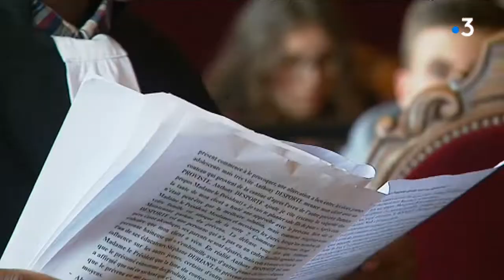A Douai, la journée de la justice pour les jeunes